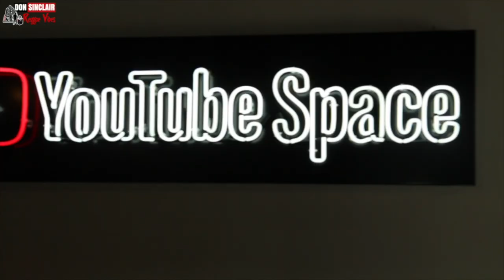Anthony Johnson - Me Ready Live & Direct at YouTube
Anthony Johnson is a Jamaican Reggae singer who is known for the 1980s hit song “Every Day is a Gunshot”. Anthony is well known in Jamaica and on the European reggae circuit. He lives in the UK, but he does shows in France, Germany, Slovenia and Italy. He has a large discography. Mr.Johnson may be characterized as a roots rock, lovers rock reggae artist who specializes in singing music with positive and uplifting themes. He is truly travelling along the path travelled by giants such as Bob Marley and Burning Spears.Anthony was born in Kingston, Jamaica at the Jubilee Hospital. His mother Cynthia Hamilton was a market woman by trade, and his father was a Barbadian who worked at the Sombero Club in Kingston. Anthony’s parents had three children together before separating. They also had other children separately, so Johnson has several siblings.Johnson was raised by his mother in a tenement yard from the heart of Trench Town. Byah’s yard at 15½ James Street is significant in Johnson’s development as an artist and musician. This yard doubles as a popular dancehall on weekends and holidays. Some of the big sound systems of the era played at dances in Byah’s yard. As a child, Roy could not help hearing the hot Studio One and Treasure Isles hits of the 60s and early 70s.“Everyday is a Gunshot” has become a dancehall anthem around the world. It appeared on the soundtrack of the movie entitled “The Bank Job.”  It was one of the first major hit to plea for a cessation of the so-called “shotta” mentality that now has a stranglehold on Jamaica.Mr. Johnson has to be considered one of the legends of reggae. The message in his songs is positive. He sings about love, peace and justice. He exhort the youths of Jamaica and around the world to throw away the guns and follow god role models. In “Chucky No Lucky” one of his songs he sings about not wanting to be a gunman. This type of lyrics is rare in Reggae today. In another song he sings we don’t want no more war.Nowadays Jamaican artists tend to want to brag and boast about being shottas and gangsters in their songs. For Anthony his world is all about Peace and Harmony. Search on iTunes and eMusic and download him today.